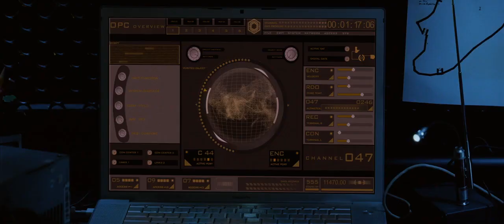Ritu Pathak - Kyun Dooriyan (Jhoom Jhoom Ta Ja) [Full HD]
Ritu Pathak - Kyun Dooriyan From Players